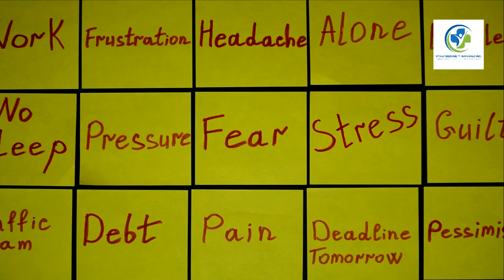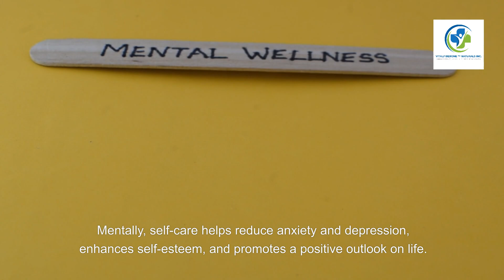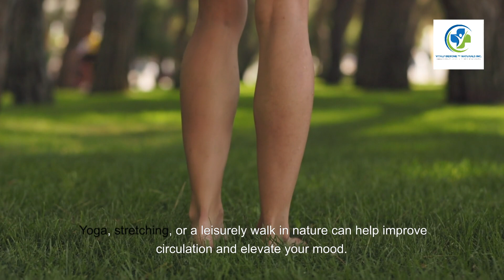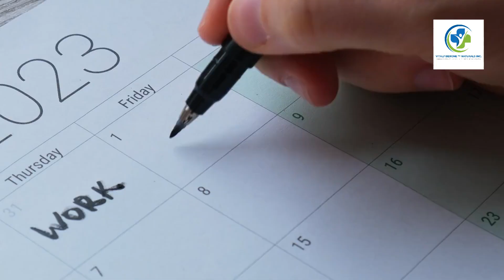The Ultimate Self-Care Sunday Rituals: Refresh Mind & Body (2024)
Discover the ultimate self-care Sunday rituals to rejuvenate your mind and body in this comprehensive guide. Learn how to create a sacred space, practice mindfulness, indulge in self-care activities, and prioritize your well-being. Join us in exploring the best ways to unwind and recharge for a fresh start to the week ahead. Embrace the power of self-care and treat yourself to a day of relaxation and renewal. Get ready to elevate your self-care game and experience the ultimate Sunday ritual!